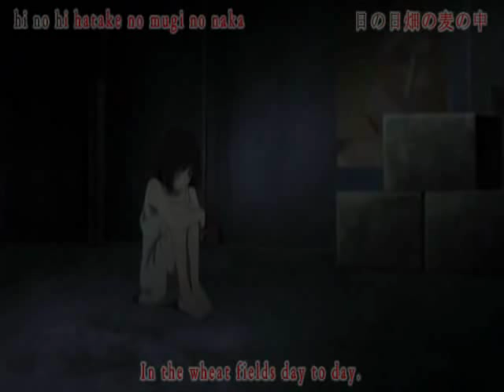Jigoku Shoujo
Yumi's  song

Lyrics:

Ouchi wasureta ko hibari wa
Hiroi hatake no mugi no naka
Kaasan tazunete naita kedo
Kazeni homugi ga naru bakari